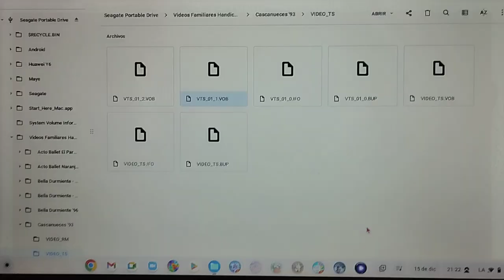El Cascanueces - Ballet Metropolitano de Caracas - Teatro Teresa Carreño - Año '93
Desde el público.